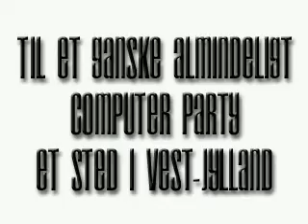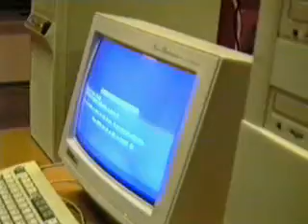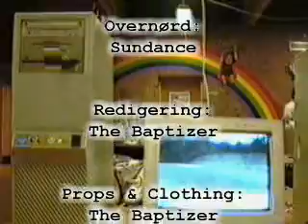Area42 - C.R.T. Computer Rescue Team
Who do you call when your PC BSODs? C.R.T.!

The movie startet as an E.R.-spoof, with an emergency center for PCs instead of people, and the rest was more or less improvised on the spot.

Everything was filmed "live" in the middle of the night at The RDS-18 computerparty in 2001 and with almost the entire Area42 team present.

Maybe not excatly our greatest endevaour, but this little spoof still turned out to be pretty fun and definitely one of the goofiest movies we have made.

The movie is in Danish!